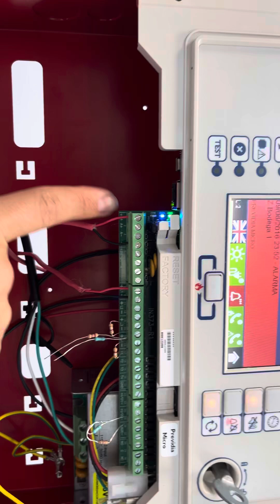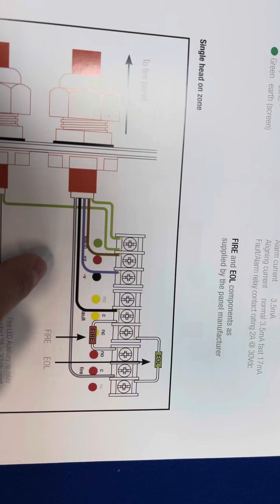Conexiones BDH110 (Beam Detector) a un panel Previda Micro convencional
Smoke Beam detector
Borneras de conexión,
Conexiones Controlador.